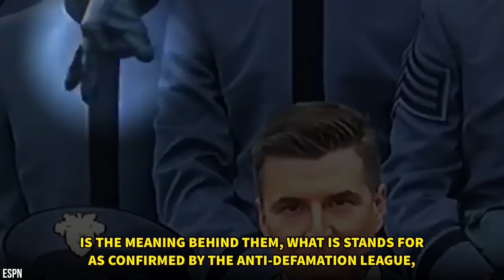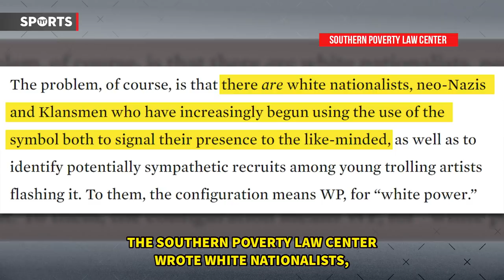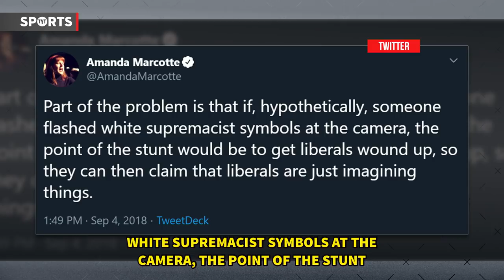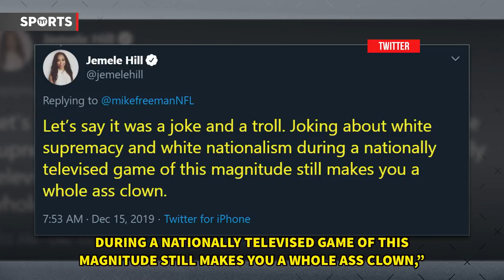Army Cadet Uses White Power Symbol On Live TV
An Army cadet threw up a questionable hand symbol during the Army Navy game. Rick Strom breaks it down.

Rick Strom